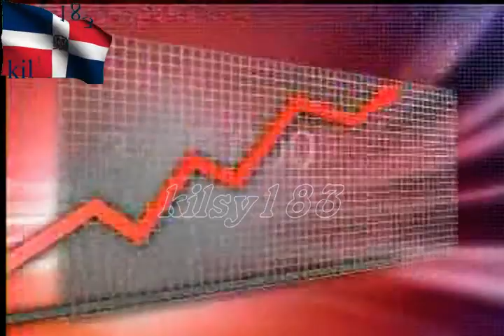noticias telemicro esta en ti 3